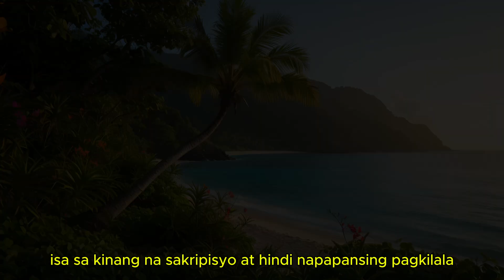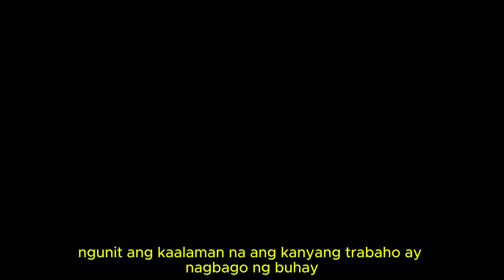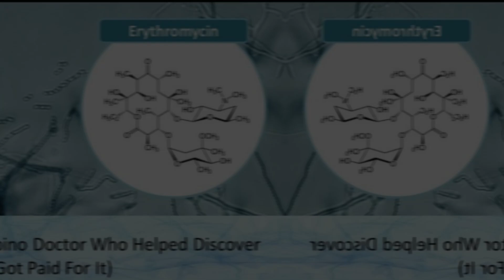Dr. Abelardo Aguilar: The Forgotten Filipino Scientist Who Discovered Erythromycin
Dr. Abelardo Aguilar, a pioneering Filipino scientist, made a groundbreaking medical discovery in the 1940s—erythromycin, a revolutionary antibiotic that has saved millions of lives worldwide. While working with Eli Lilly & Co., he successfully isolated this life-saving drug from soil samples in the Philippines. However, despite his crucial role, Dr. Aguilar never received the recognition, financial reward, or professional credit he deserved.

This video explores his incredible contribution, the impact of erythromycin on global healthcare, and the injustices faced by scientists whose work is often overshadowed by corporate interests. It's time to honor Dr. Aguilar’s legacy and ensure his name is remembered in the history of medicine.